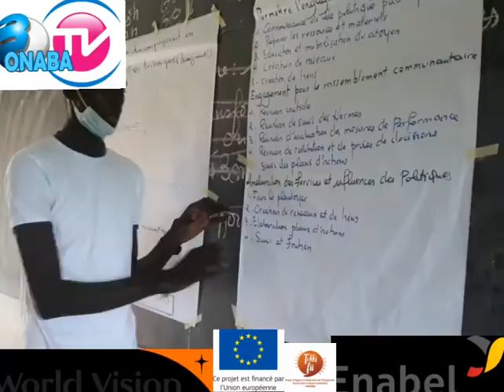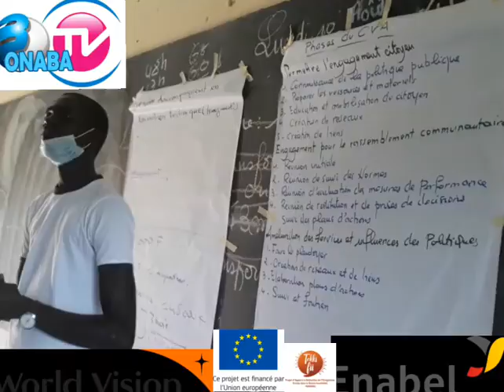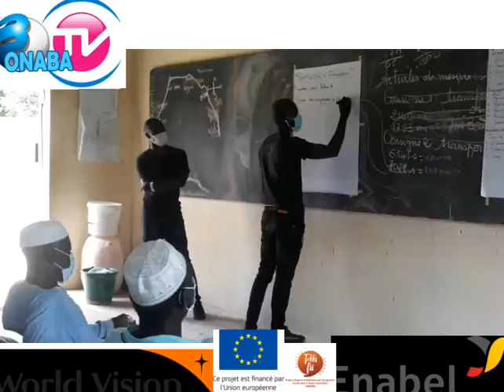19 août 2020